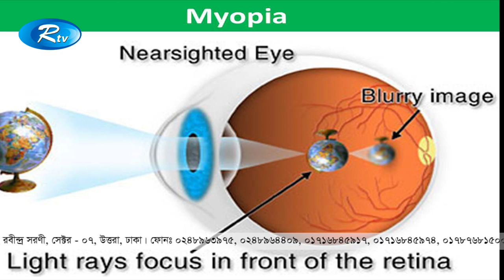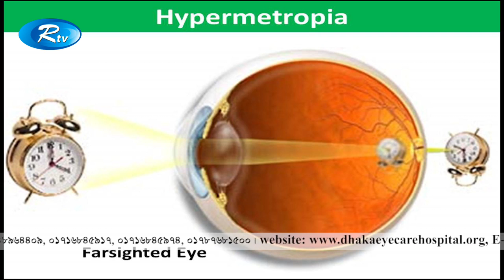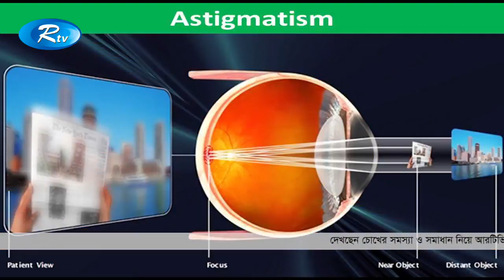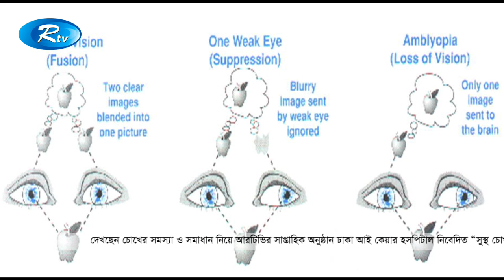Shustho Chokh | Ep-165 | শিশুদের চোখের সমস্যা ও প্রতিকার | Rtv Health Program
- Team RTV